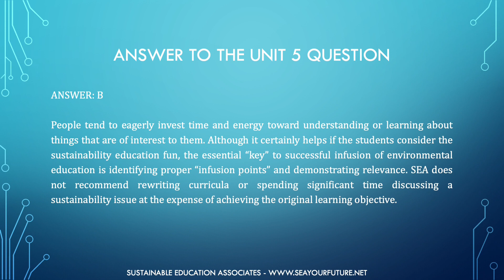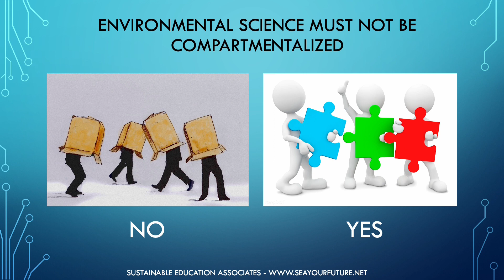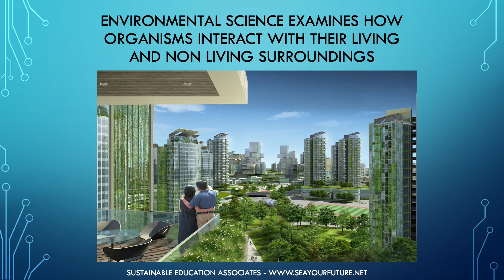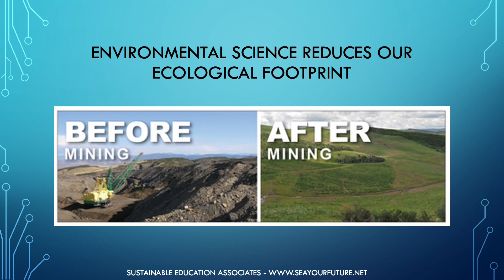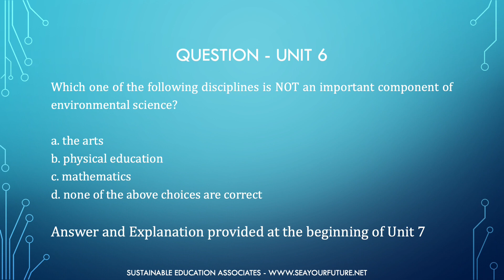Sustainable Education - Unit 6 - Environmental Science is Everything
“Environmental Science is Everything” is Unit 6 in the 32-Unit course, “Sustainable Education.” Prior to becoming available on-line, this course was provided as an in-person, half-day workshop. When viewed in its entirety, “Sustainable Education” outlines a very simplistic, effective, and instructor-friendly strategy for infusing environmental education into our nation’s schools. Regardless of grade level or discipline, “Sustainable Education” provides teachers with the tools they need to develop eco-literate citizens and to ensure that tomorrow’s leaders are capable of paving the way to a truly healthy planet and sustainable future. Unit 6, “Environmental Science is Everything” defines environmental science and outlines the field’s basic principles and components.